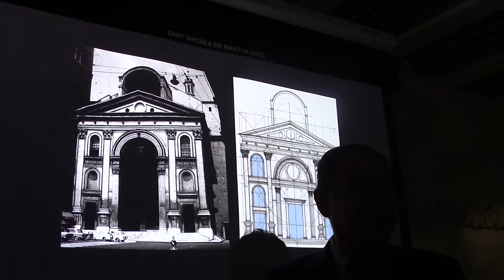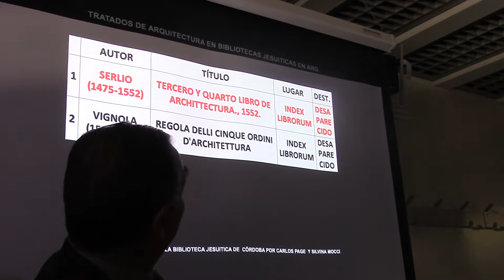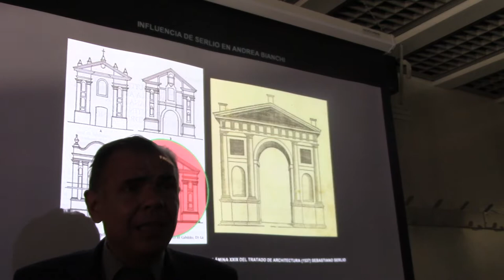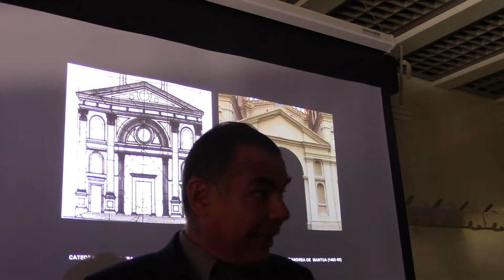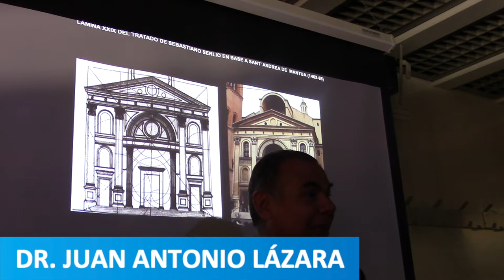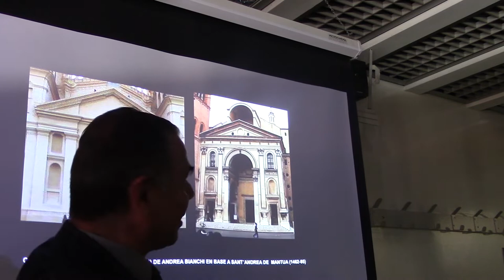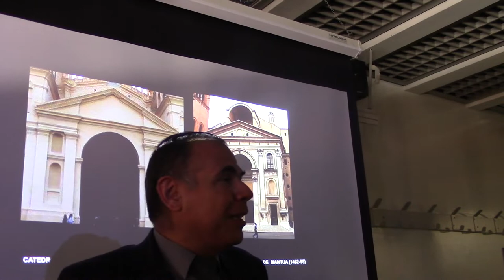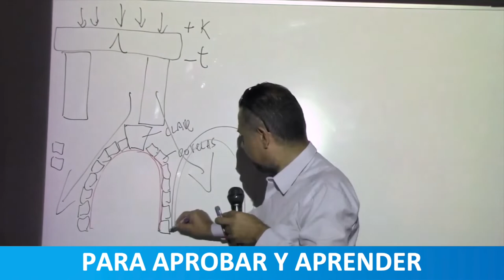33 SERLIO Y LOS ORIGENES DE LA ARQUITECTURA ARGENTINA POR EL PROF JUAN LÁZARA